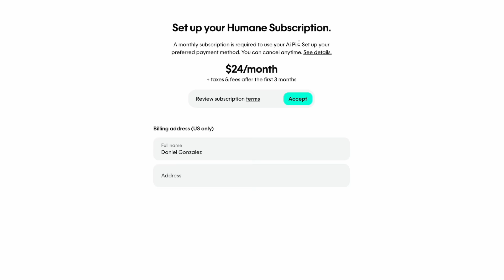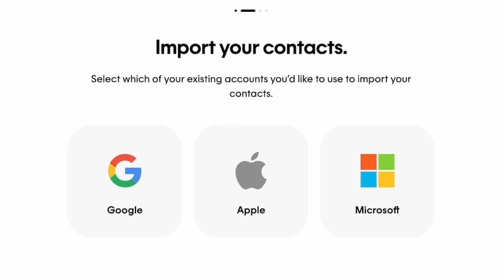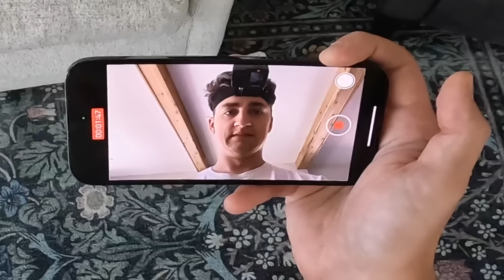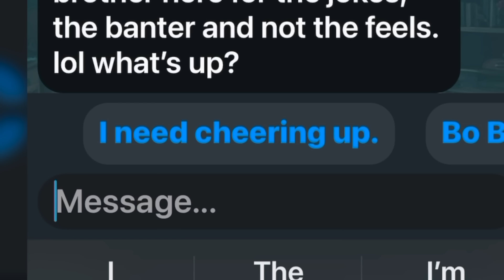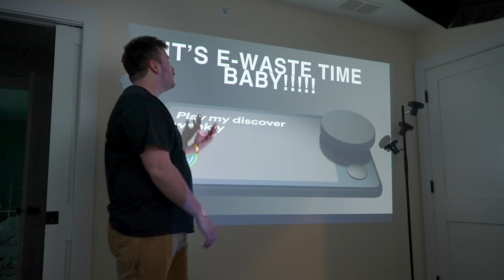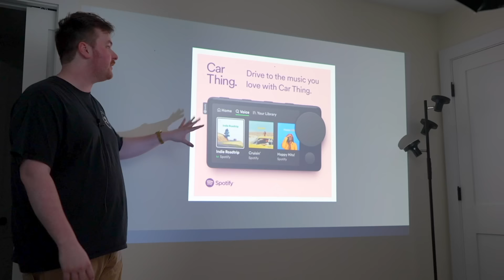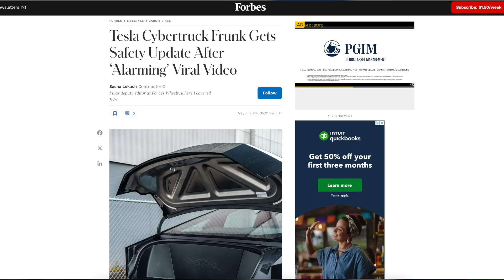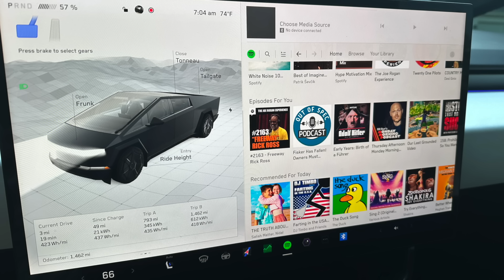Tech Products That Should Not Exist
Shot by @jakeshotfriend
Edited by Jake and I